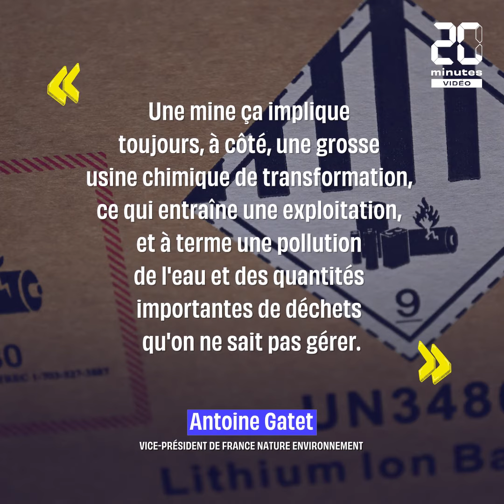Lithium: La France ouvrira sa première mine d'ici 2027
Pour répondre à une demande grandissante. La France va ouvrir l'une des plus grandes mines européennes de lithium d'ici 2027, dans le Massif central.